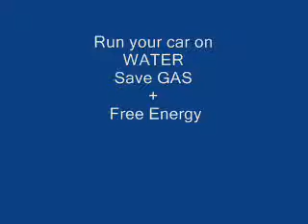Water Water Water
A little demo on water replacing gas.